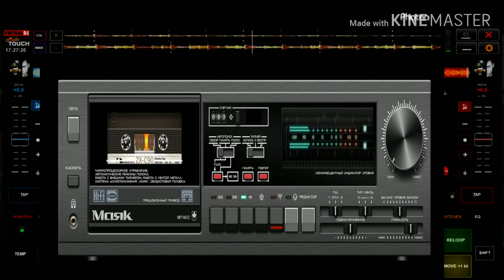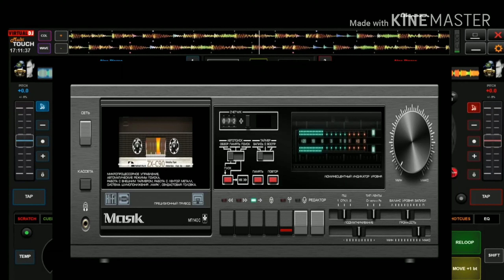10 A hing biakna H Biakson